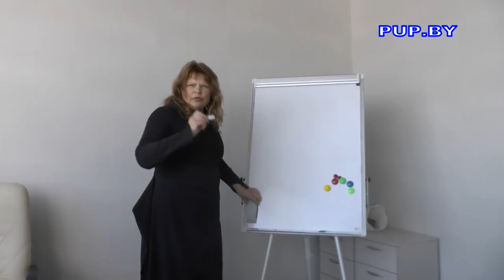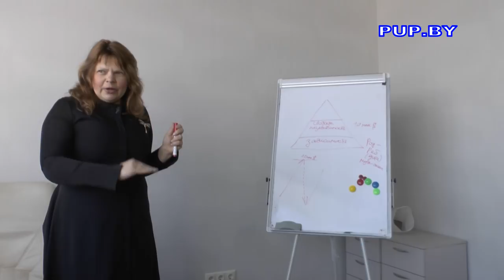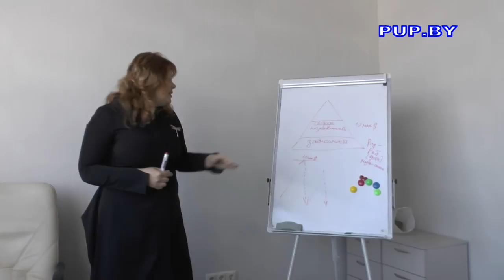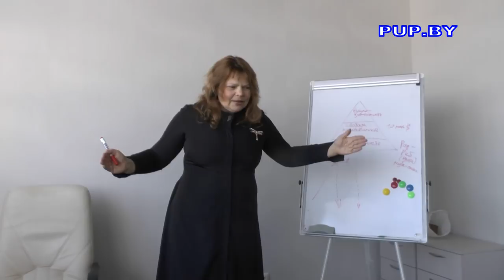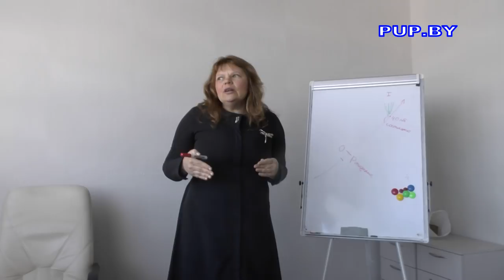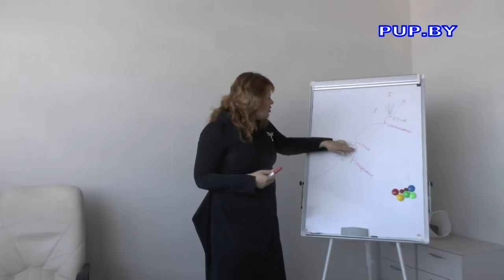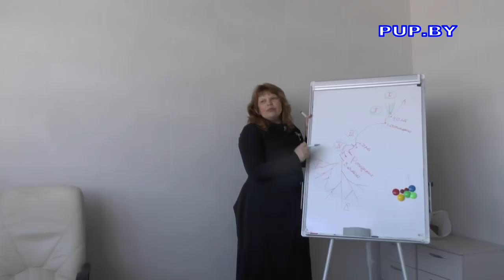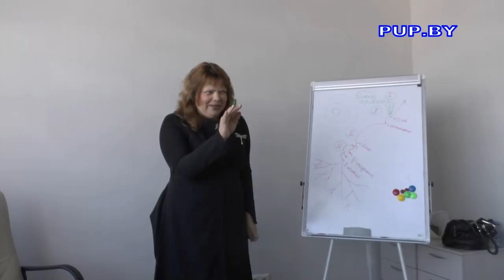Вводное занятие по РПТ (RPT) с Татьяной Кашпур, часть1